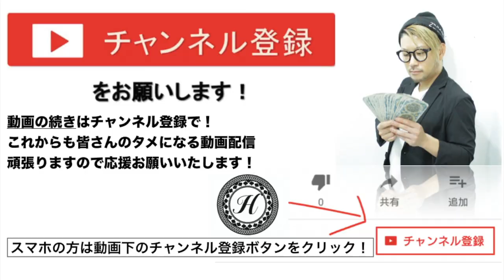【黒髪ボブパーマ】でふわふわにアレンジ！前髪パーマもシースルーでキマリ！北海道 札幌 美容室